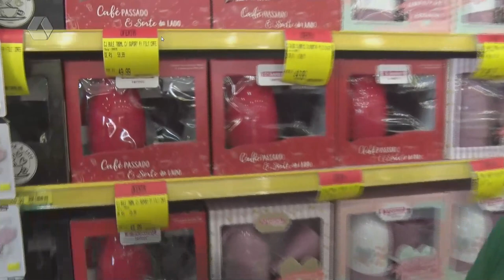TVC Empresa: Lojas G com diversidades em presentes para sua mãe